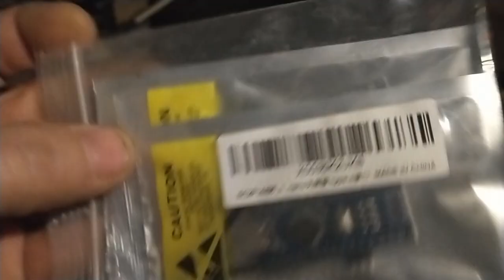I Almost Slept Through My Pump Burning Out